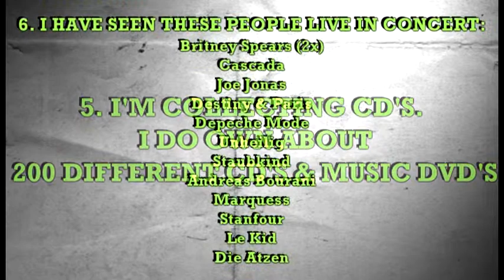i got tagged - 10 facts about me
I got tagged by Hellonehlma yesterday. So here are 10 things about me as a person. :) I'm tagging BritneysRadarSlave because he is flawless! :)